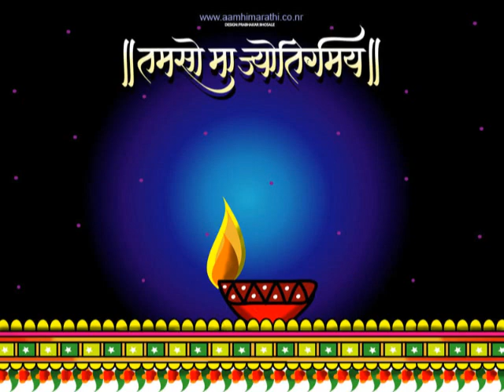Deepavali.flv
safe Diwali adocumentory by IIJMC n
media students